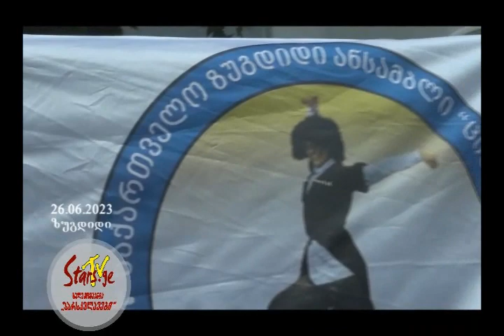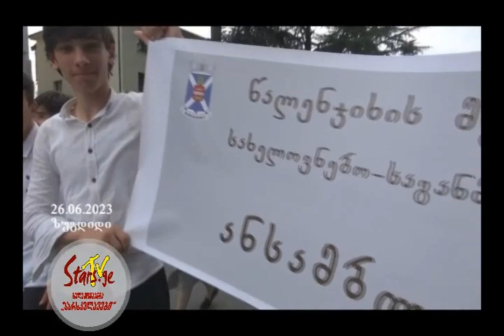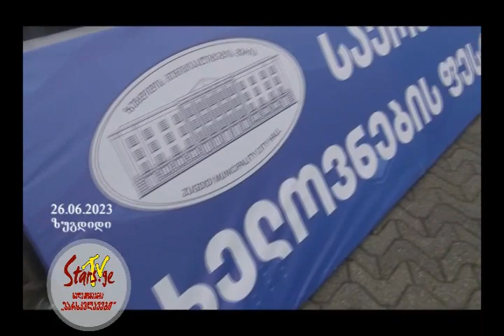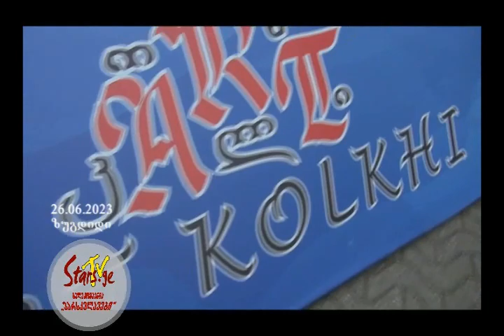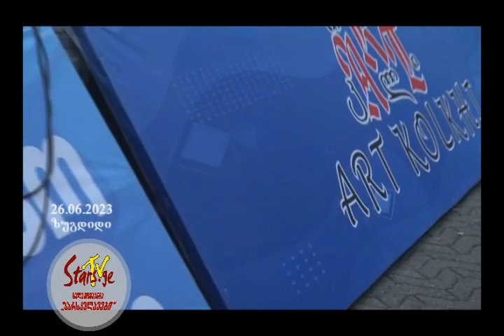ხელოვნების საერთაშორისო ფესტივალი ზუგდიდში - „არტ-კოლხი 2023“ (დიდი ზეიმი სამეგრელოს გულში)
* ტელეკომპანია „ვარსკვლავები“ გთავაზობთ - კონცერტების და ფესტივალების წამყვანის მომსახურებას
* თქვენი საქმიანობის შესახებ სრულყოფილი ტელე-რეპორტაჟების მომზადებას
* ინტერვიუები ხელმძღვანელებთან, ჯგუფის გამორჩეულ წევრებთან, მშობლებთან, ფესტივალების ორგანიზატორებთან
* დამატებითი დეტალებისთვის დაუკავშირდით - 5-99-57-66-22 - ბესო ჩუბინიძე (ტელეკომპანია „ვარსკვლავები“)